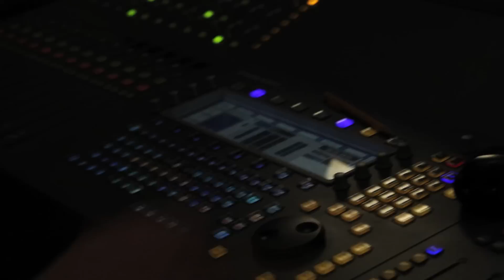Perfecting Paladins - The Creation of Grover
Join the artisans behind Paladins on their quest to create the perfect version of their vision.  In this installment: the creation of Grover.

Introducing the newest game from Hi-Rez Studios - Paladins: Champions of the Ream!  Paladins offers deep strategy and in-match character progression through decks of collectible cards, which enhance a character’s core set of abilities. The game will be free-to-play for PC and current-generation consoles, and will enter Early Access later this year.